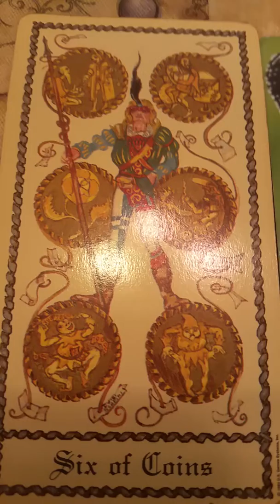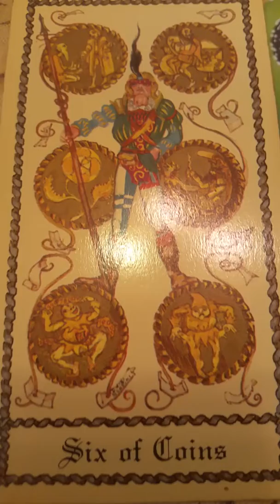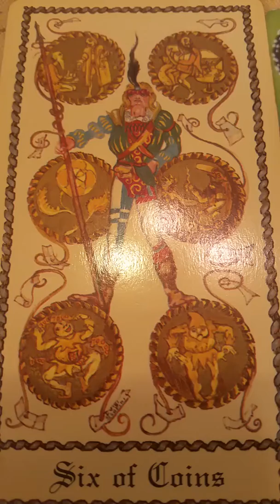DAILY Psychic Tarot Reading for Wednesday August 29, 2018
A general reading for everyone for Wednesday August 29, 2018.  For personal psychic readings please contact Jackie directly on her